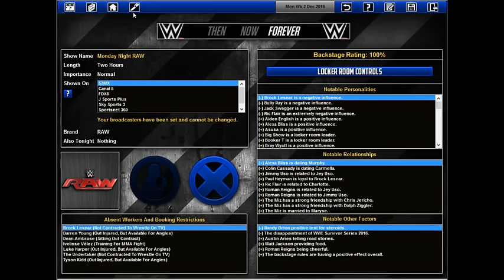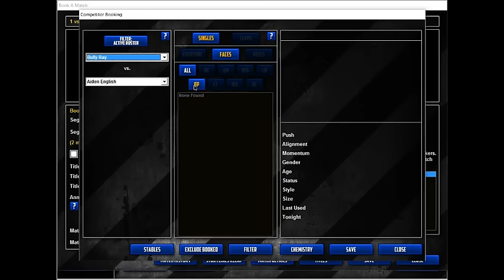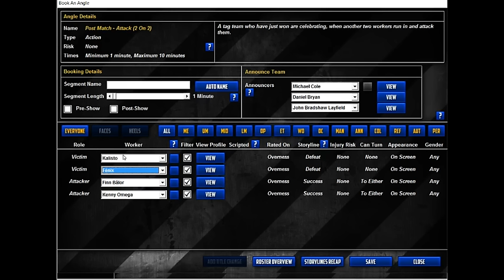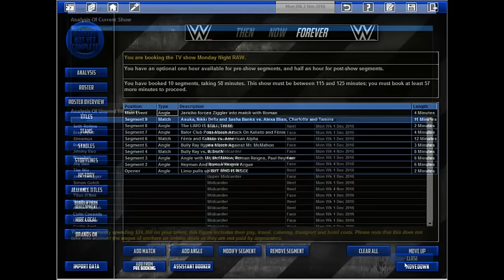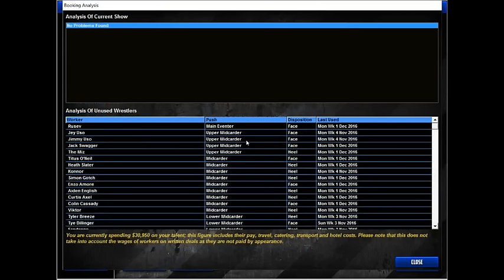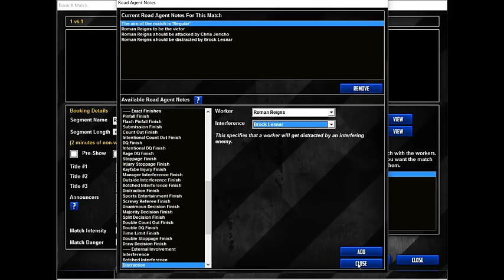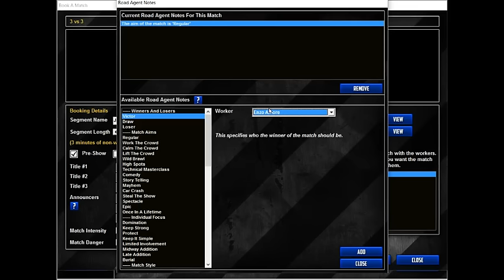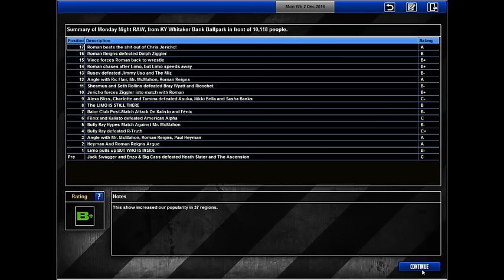Let's Play TEW 2016 - WWE Episode 51